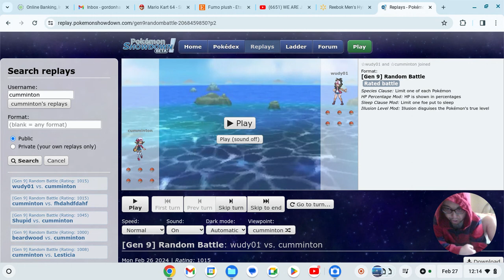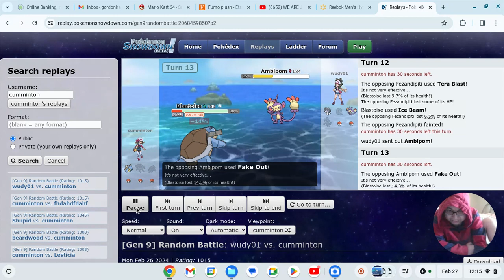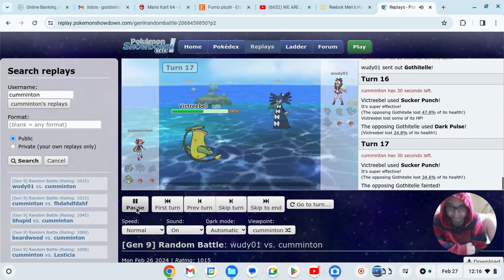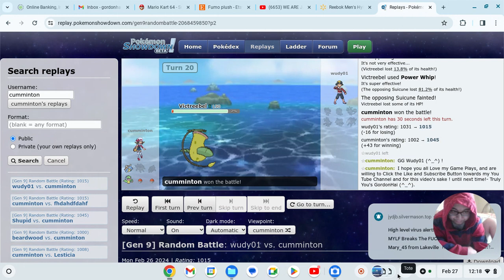Jesus: Hope and Light, "Duel of the Pal's!" By GordonHai (^_^) !